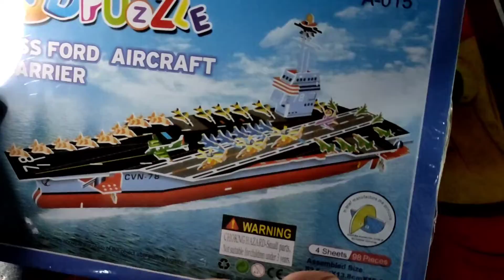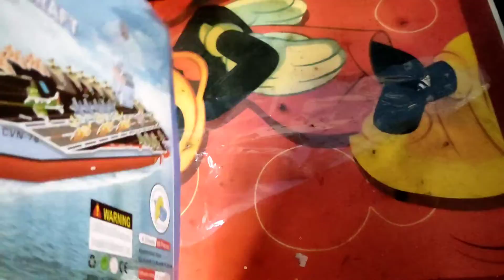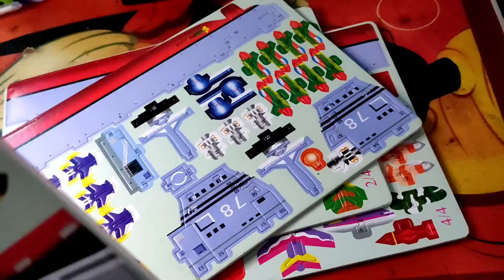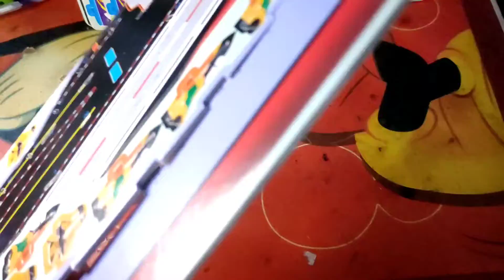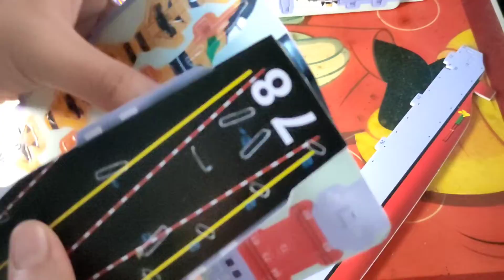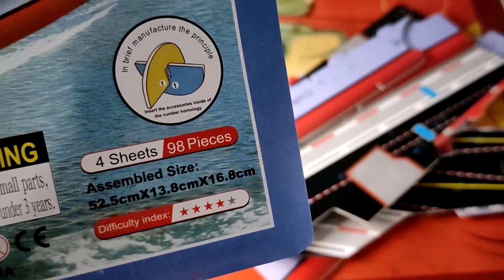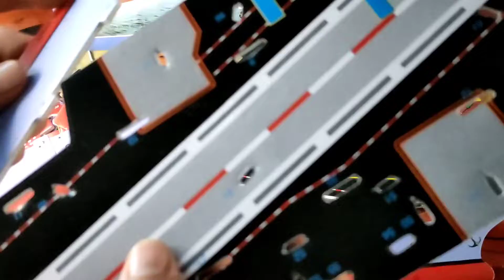Armando un barco en 3D - Diy Toy